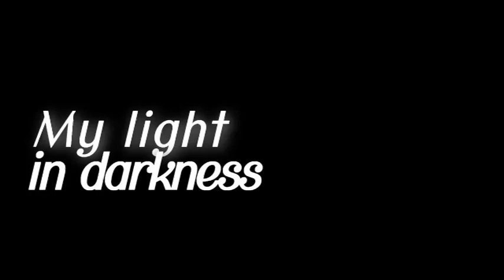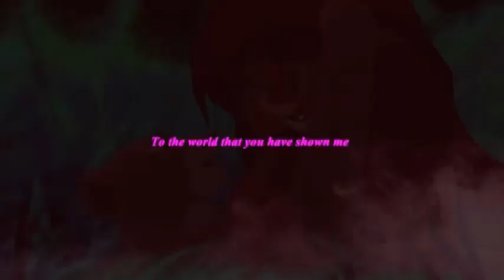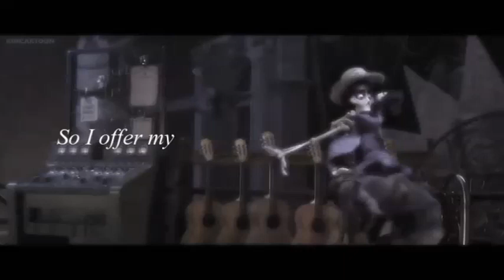Multifandomᴹᴱᴾ ~I see you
Thanks you so much. It's beautiful. When I merged the parts, I could not believe it worked so well.

Part 1: Kattie- Ever After High
Part 2: xXJustineXx- Star Wars
Part 3: Skairexi- HTTYD Gift of Night Fury
Part 4: Aishi- Shadowhunters
Part 5: xXJustineXx- Overwatch
Part 6: DarkLeader- Tmnt 2012
Part 7: Ashira -The Lion Guard
Part 8: Ashira -The Lion King
Part 9: DarkLeader- The Monster in Paris
Part 10: Aishi- Coco